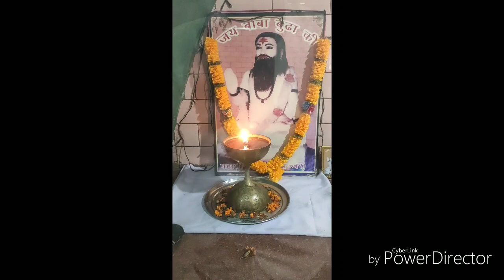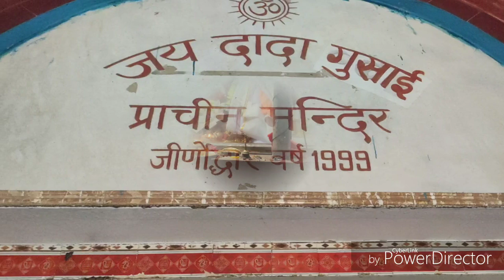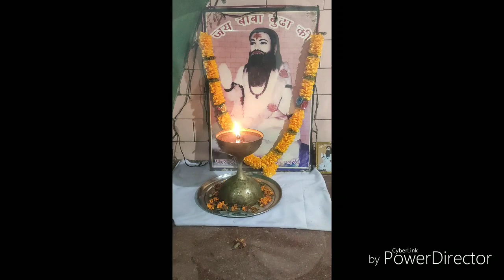में दुखिया लाचार हो दादा कद का पडा दरबार के शकट काटो न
जय दादा गोसाईं पहाड़िपुर आले की जय